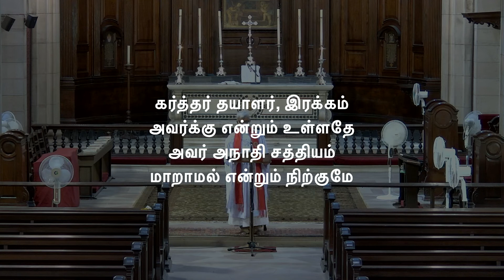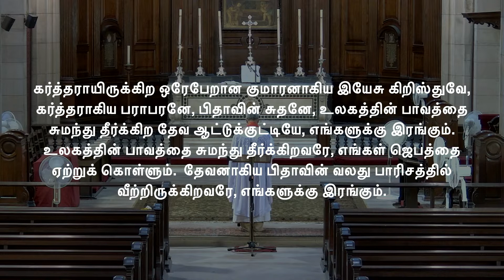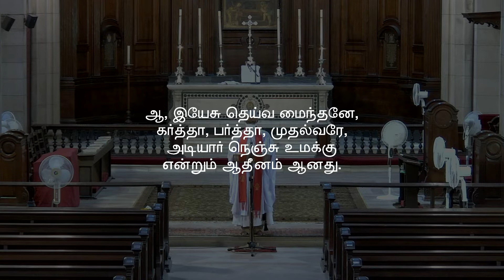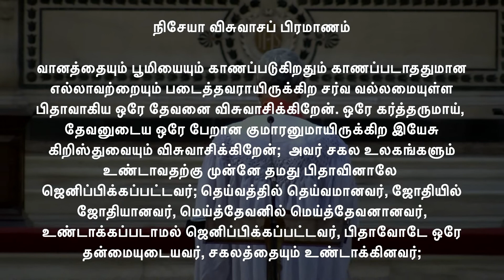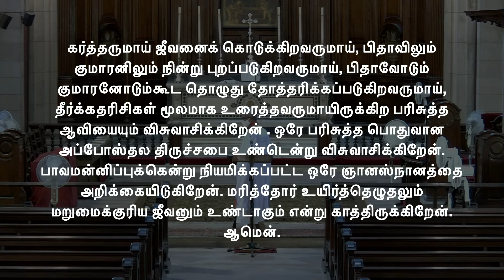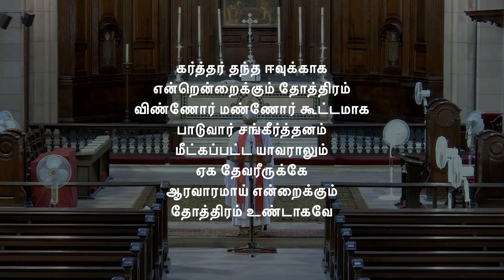6th Sunday after Easter | Tamil Service | 16th May '21